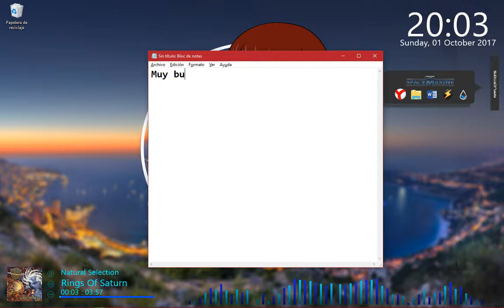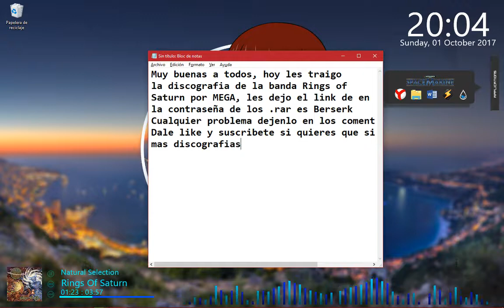Discografia de Rings of Saturn MEGA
Contraseña: Berserk